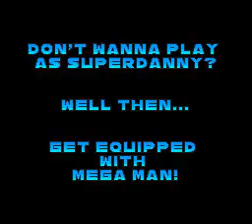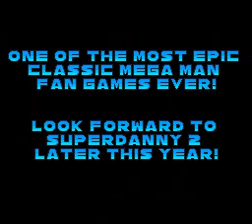Mega Man Fan Game - SuperDanny 2 - Boss Preview Trailer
This is a preview trailer for my upcoming (now released!) fan game, SuperDanny 2, focusing on the game's eight main bosses.

Created in celebration of Blyka's Door's 4 year anniversary and the recent completion of all 30 bosses in SuperDanny 2. Hope you enjoy. =)